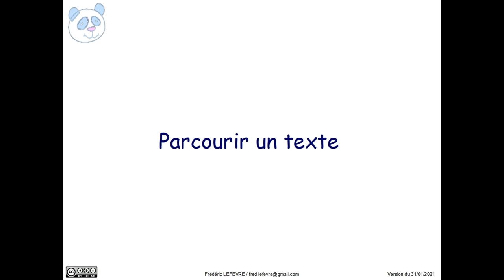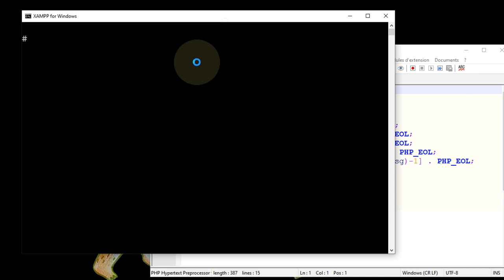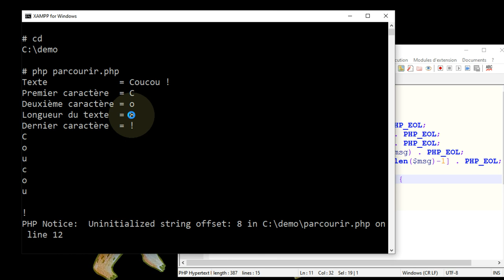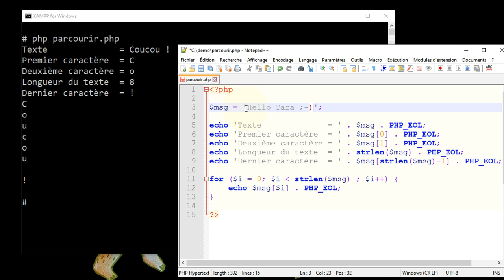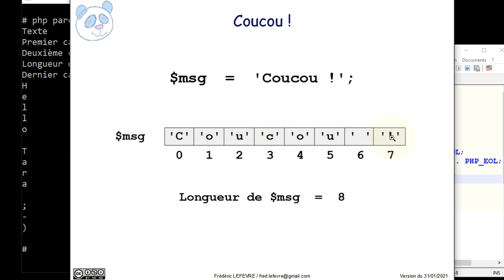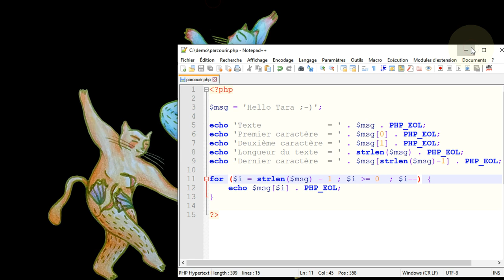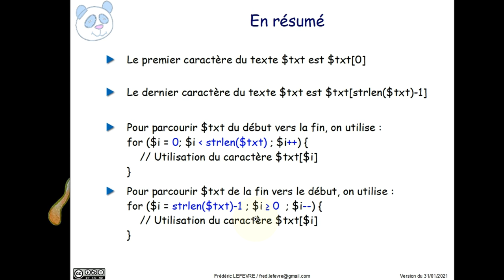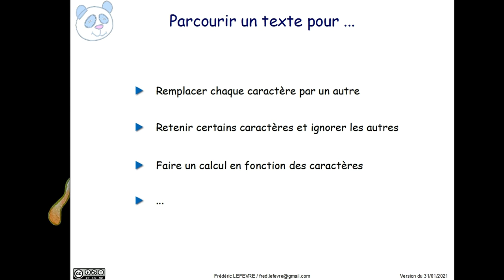PHP - Parcourir un texte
👉 Comment parcourir un texte en PHP, caractère par caractère, du début vers la fin … puis de la fin vers le début.

📋 00:00 Objectif = Parcourir un texte
00:20 Indexage des caractères à partir de 0
00:50 Afficher certains caractères
02:15 Parcourir un texte
03:12 Correction d'une PHP Notice : uninitialized string offset
04:14 Vérification du bon fonctionnement
05:10 Pourquoi utiliser strlen ?
05:39 Parcourir un texte de la fin vers le début
06:53 En résumé
08:23 Pourquoi parcourir un texte ?